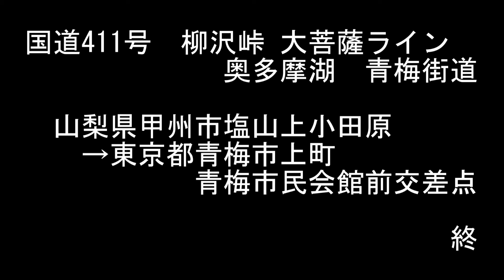国道411号 大菩薩ライン 青梅街道 r184・45号多摩川南岸道路経由 【撮影:2019年10月】 {山梨県・東京都}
1.国道411号 大菩薩ライン 青梅街道
2.東京都道184号 多摩川南岸道路
3.東京都道45号　多摩川南岸道路
山梨県甲州市塩山上小田原→東京都青梅市上町 青梅市市民会館前交差点